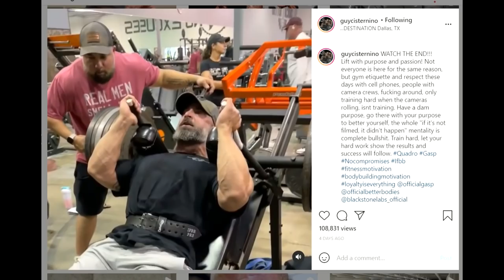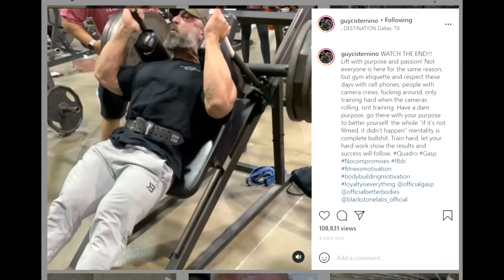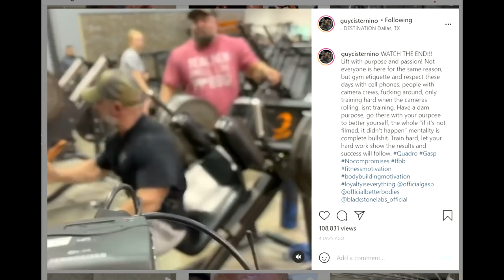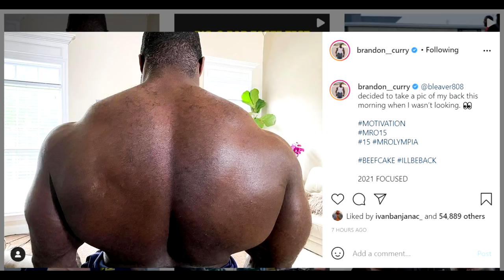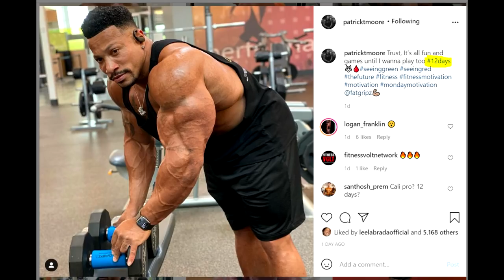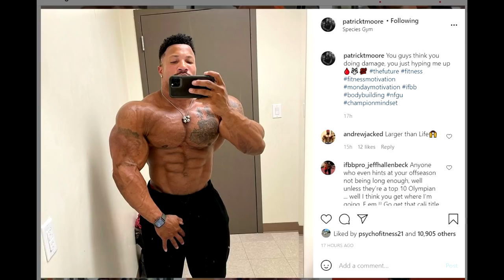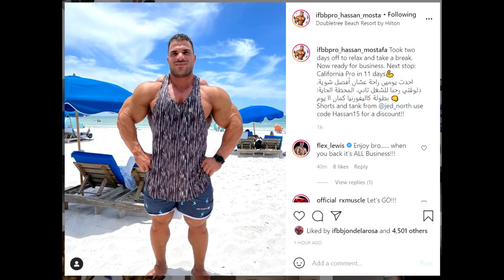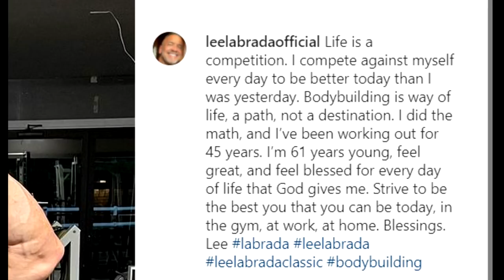Guy Cisternino INCIDENT + Brandon Curry OFF SEASON + Hassan Doing Cali Pro + More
TIMESTAMPS:
00:00 - Start
00:02 - Guy Cisternino INCIDENT
03:15 - Brandon Curry OFF SEASON
05:02 - Antoin Vaillant Bicep Tear
05:58 - Patrick Moore Doing Cali Pro
07:05 - Hassan Mostafa Doing Cali Pro
10:08 - Blessing Awodibu Done For 2021
10:51 - Blessing VS Nick Rivalry
11:35 - Lee Labrada Comeback